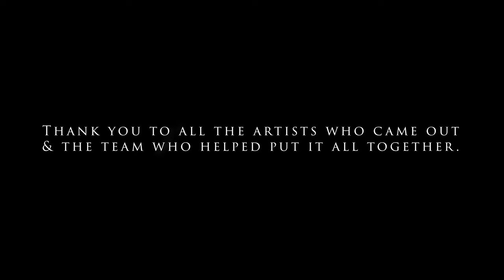SELA Art Center - Life Drawing Speakeasy (DJ)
Welcoming to the SELA Art Center stage, DJ!

model:@djthemuse